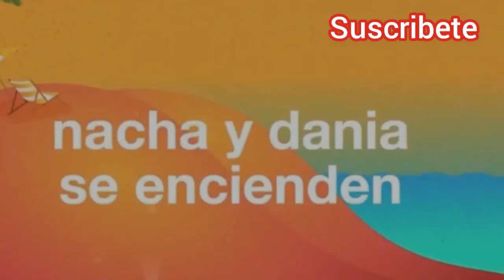¡Dania Vs Ignacia! | ¡Detrás de Cámaras de su duermo de baile!